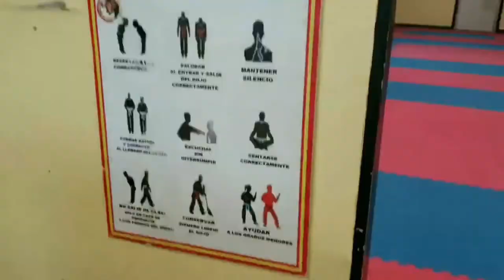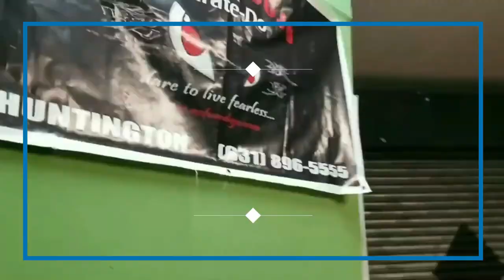CHATANYARA KUSHANKU MOTOBU HA SHITO RYU KATA|No Fear Dojo Karate-Do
We are in:
Huntington.
Hempstead.
Brentwood.
Brooklyn.

Karate No Fear Dojo
You are welcome to this family.

RESPECT, CONFIDENCE, LOYALTY